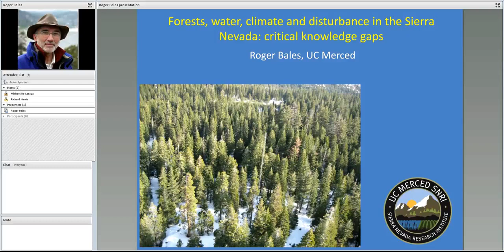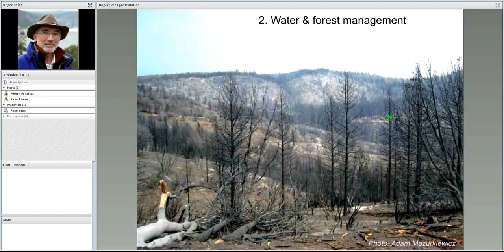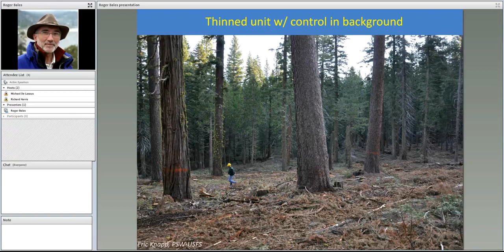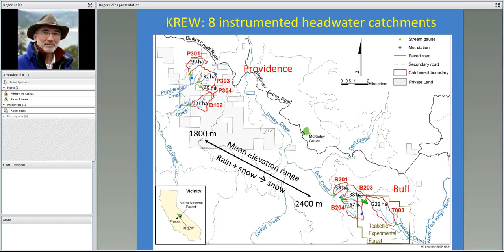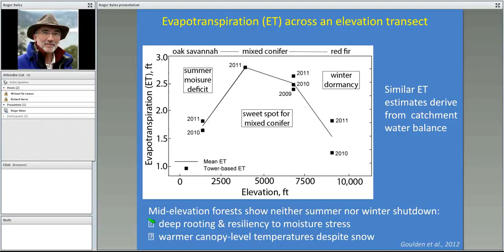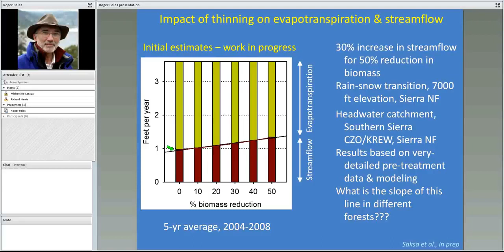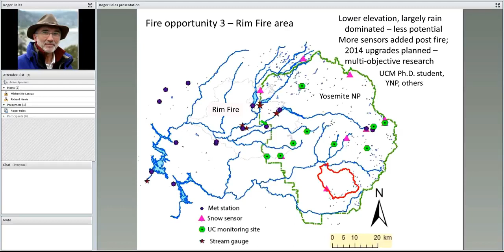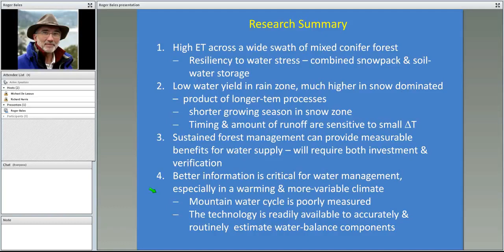Forests, Water, Climate and Disturbance in the Sierra NV: Critical Knowledge Gaps- Roger Bales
Originally uploaded: May 7, 2014. Bales covers vegetation water use, variable thinning, measuring forest effects on snow accumulation, and more.